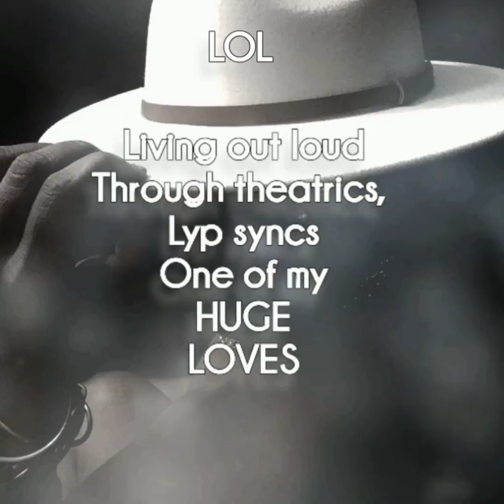BUSTA RHYMES PUT YOUR HANDS WHERE MY EYES CAN SEE LIP SYNC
I Have to give this rapper his mad props!  What metaphor, lyrics, unique style, creativity, metaphors!  This would be the man RIGHT HERE!  This is in honor and dedication to Busta Rhymes! The GOAT, LEGEND, an ICON in his own lane!

I consider myself the QUEEN OF LIP SYNC! Yes indeed!  I enjoy performing! As I child I took dance classes, I was in plays and I enjoyed it so much!  I never wanted to be on TV or in movies.  I wanted to perform on stage, on Broadway! Doing plays etc. I didn't pursue acting, performing & singing! Doing lip-syncs is my way of still living out my dreams!  Due to the pandemic, I have learned and taught myself how to edit and make my lip-sync videos better than I had before.  I enjoy the editing and the creativity that goes behind each video I do.  Basically, I have honed my skills!  I hope you enjoy it!

Branding, ambassador branding, social media marketing, marketing, advertising, consulting, website design, promotions, and public relations.